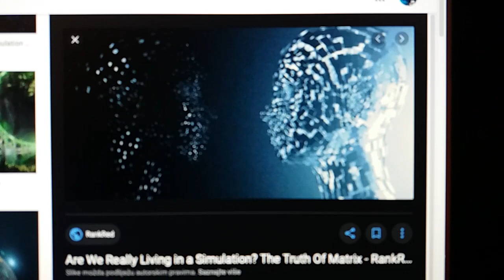VIRTUALNA STVARNOST - DA LI ŽIVIMO U SIMULACIJI?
Ovaj video otvara jednog naizgled suludo al po statisci i misljenju naučnika podijeljeno čak i genijalno pitanje. Ako pogledamo svijet oko sebe i sve ono što sanjamo (trećinu života prosječni ljudi spavaju) i onog što nazivamo deja vu, deja vi, sad imamo i Mandela efekt pitanje je sasvim na mjestu. Zbog njegovog nemogućeg sigurnog odgovora i kompleksnosti radit ću ga malo po malo jedan serijal gdje ćemo rasvjetljavati fenomene u kojima (preskače matrica) deja vu i koje smo svi imali, al baš svi. Da ne pričam puno odvojite 12 minuta i pogledajte, svako dobro vaši

Ko želi da pomogne ali stvarno da pomogne rad kanala
otvorio sam devizni račun koji prima uplate iz inozemstva!
Za sve informacije oko uplate možete se javiti na
u poruke na fb stranici Stigmatik i Instagramu @stigmatikyoutube

Pretplatite se, 🅿🆁🅰🆃🅸🆃🅴 naš YouTube kanal: S T I G M A T I K
Ako želite dobijati sve obavijesti s kanala obavezno kliknite na zvonce 🔔

♥ Stigmatik & Lex Hathor ♥ ©
♥ Muzika: Evolucija Zvuka ♥ ©

丂ㄒ丨Ꮆ爪卂ㄒ丨Ҝ & ㄥ乇乂 卄卂ㄒ卄ㄖ尺
爪ㄩ乙丨Ҝ卂: 乇ᐯㄖㄥㄩ匚丨ﾌ卂 乙ᐯㄩҜ卂